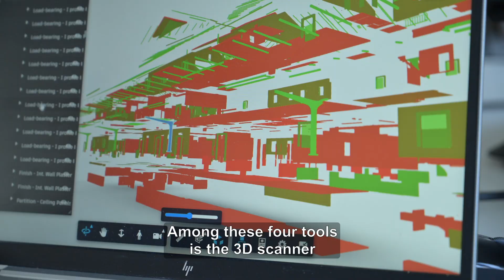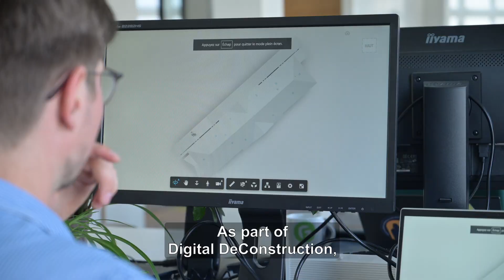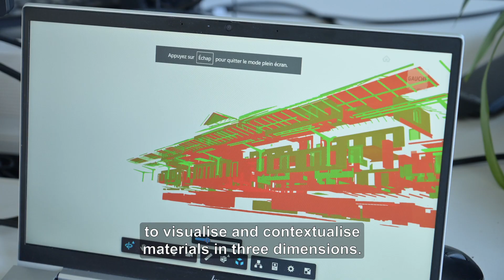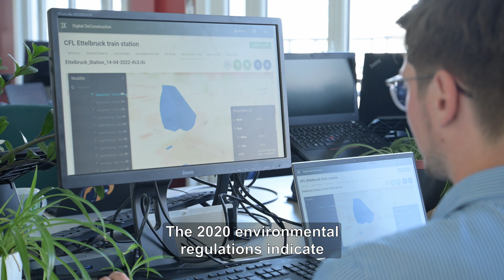INTERREG - North-West Europe "Digital Deconstruction"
Interviews on circular economy projects in the building sector
Directed by Laurent Zylberman/Graphix Images
Image and editing by Alexander K. Doyle